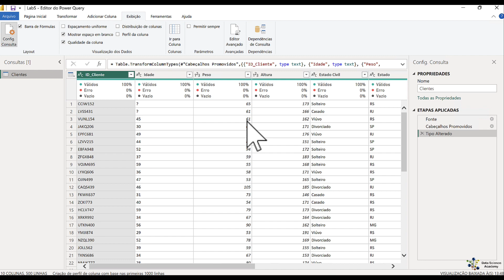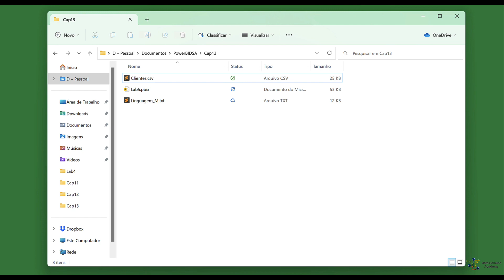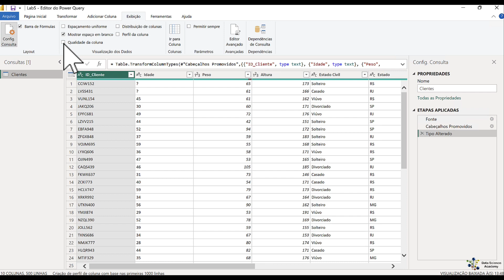Lab 5 - Verificando a Qualidade dos Dados no Power BI